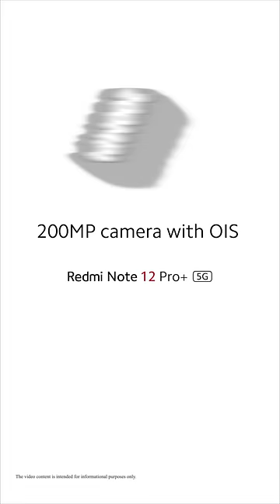Welcome to the world of 200MP!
Get set to explore a thrilling voyage with the RedmiNote12ProPlus5G's 200MP camera!

Take your photography game to new heights and LiveVivid in full spectrum!